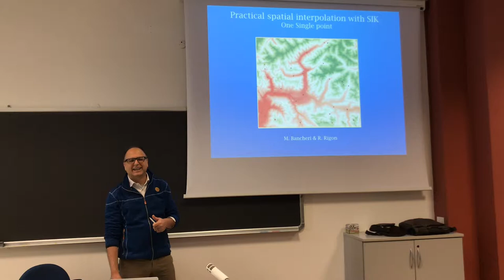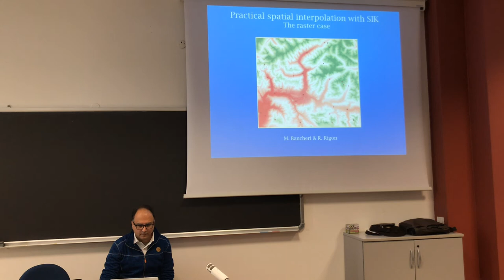Obtaining the unknown value of a quantity through Kriging in a point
Point estimate of a hydrological variable through the SIK package in GEOframe.